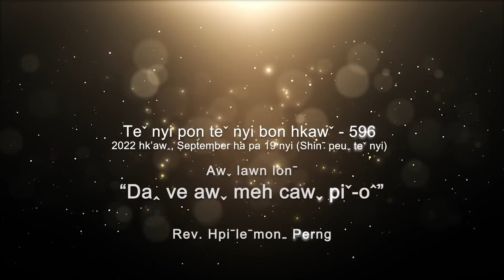Teˇ nyi pon teˇ nyi bon hkawˇ 596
✝️ Awˬ lawn lonˉ - "DAꞈ VE AWˬ MEH CAWˬ PIˇ-Oˆ"